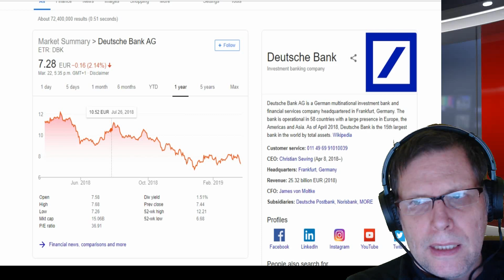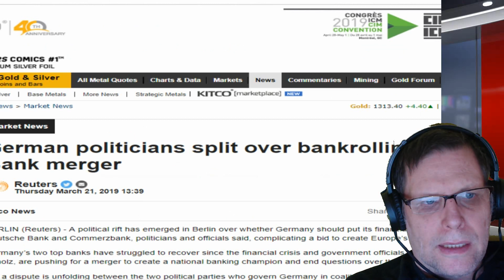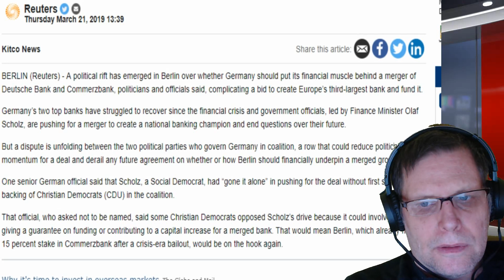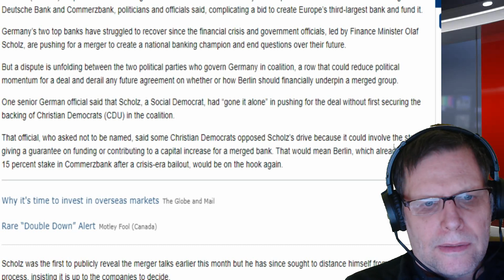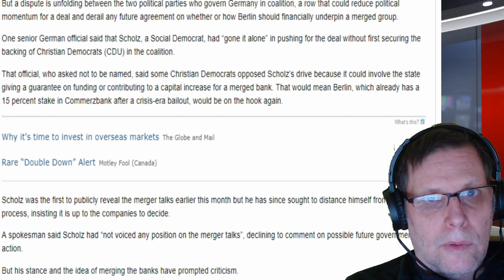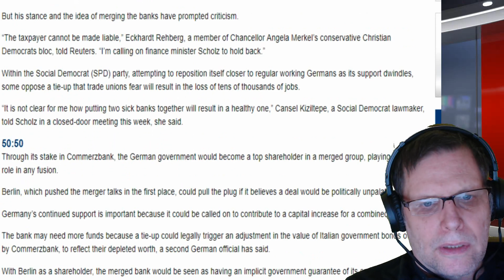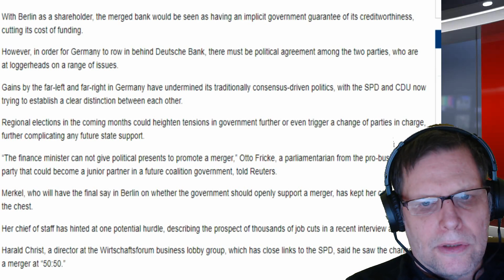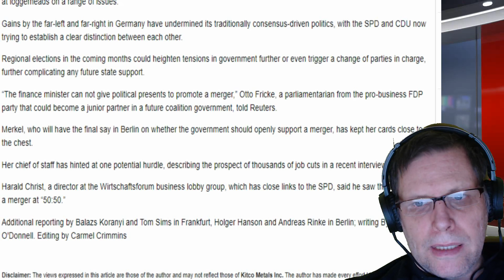deutsche bank update